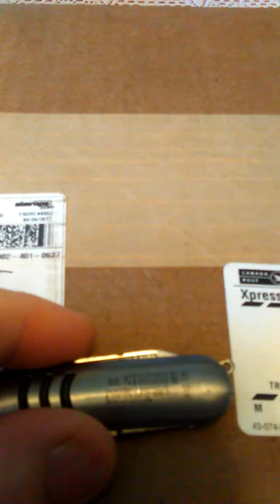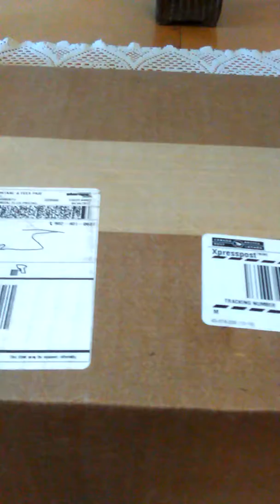P51 Mustang(3)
Flitetest speed kit #1 for me.